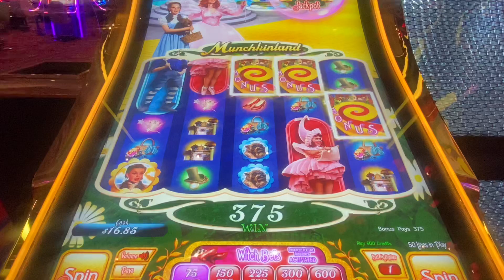Encore Boston Harbor: The Result of the Bonus Spins on the Wizard Of Oz Machine!